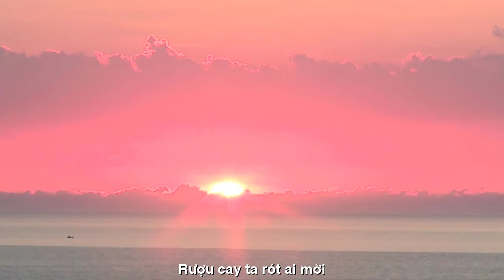[FULL HD]SAY HOÀI VŨ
TÁC PHẨM:SAY
THƠ:NGUYỄN HOÀI VŨ

SAY !
Ta say trong cõi vô thường
Ta buồn như bát lư hương khói đầy
Ta say mà khóe mắt cay
Ngẩng đầu mà cảm đọa đày tâm - thân
Sao không như áng phù vân
Bồng bềnh lãng đãng ru vầng thái dương
Ta say tâm mãi vấn vương
Nhân tình thế thái nhiễu nhương sự đời
Rượu cay ! Ta rót...ai mời !?
Độc tình đối ẩm, chén đời với ta
Ta cười nửa miệng xót xa
Nghe giọt nước mắt ta bà thở than
Ta say...đâu ở...thiên đàng
Bồ đào, mỹ tửu cao sang...cõi thiền
Ta say...nơi chốn ưu phiền
Say sầu nhân thế...say điên với đời !
                                              Hoài Vũ